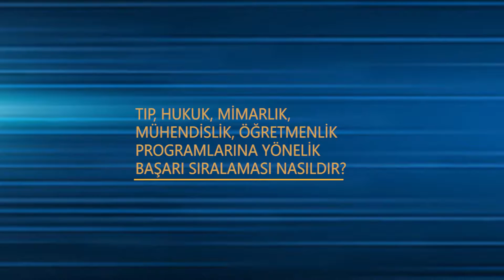Lokman Hekim Üniversitesi Tercih Rehberi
Tıp, Hukuk, Mimarlık, Mühendislik, Öğretmenlik Programlarına Yönelik Başarı Sıralaması Nasıldır ?

Rehber öğretmeni Olcay TEKEL açıklıyor